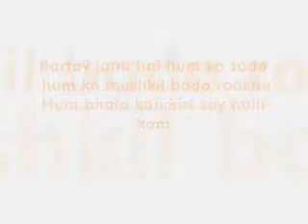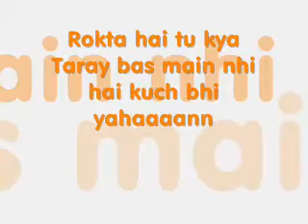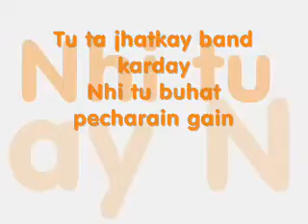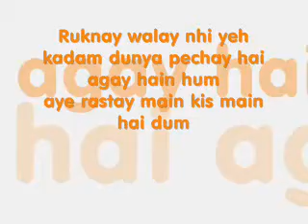Aesi ki taisi lyrics (siega band)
pakistan zindabad pakistan zindabad